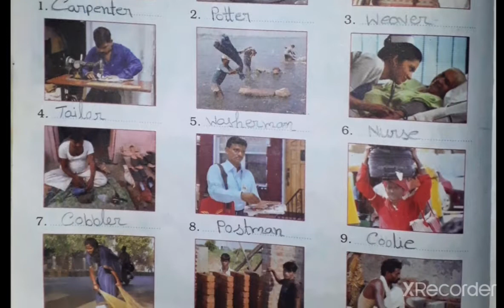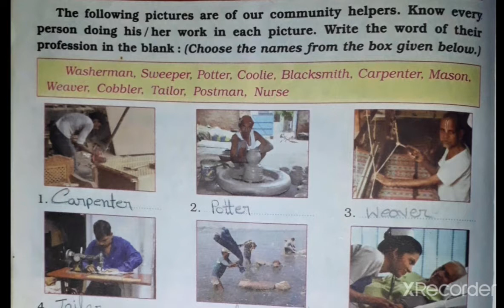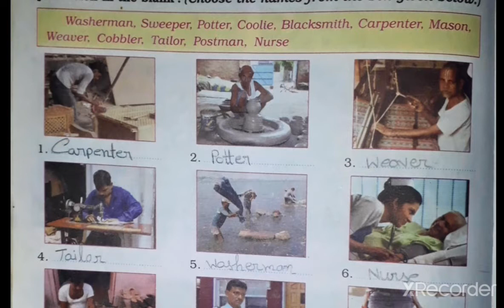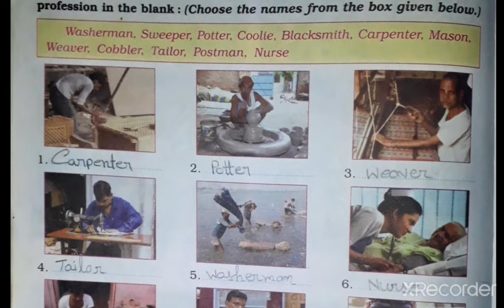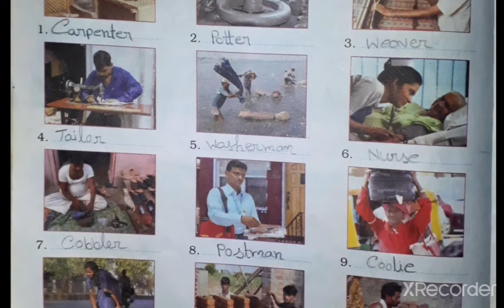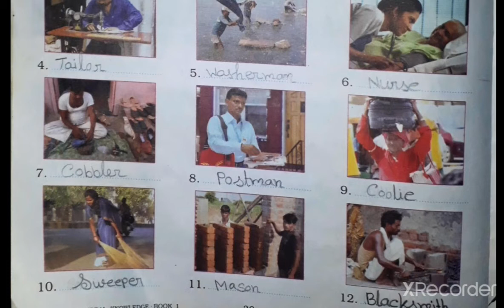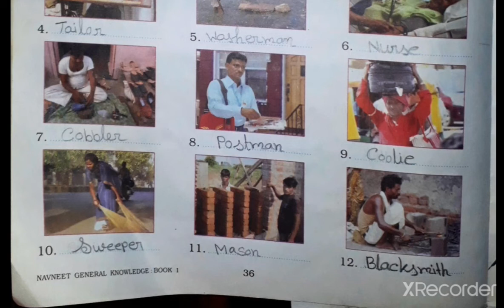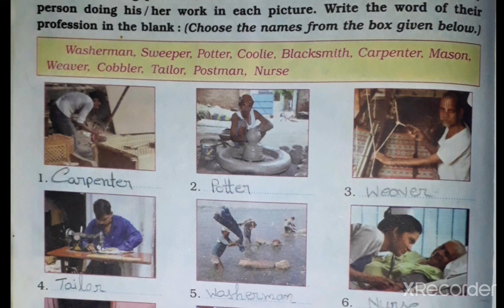1st std G.k ,chapter 21, Community Helpers